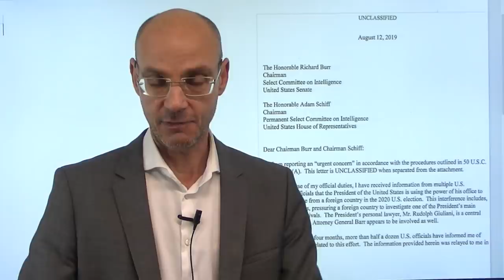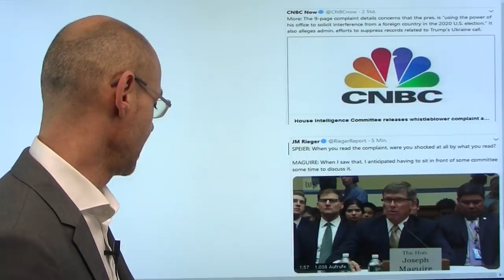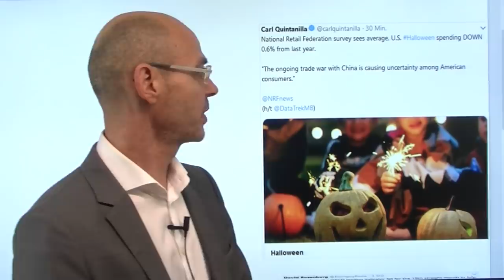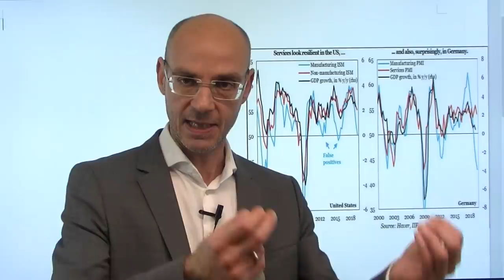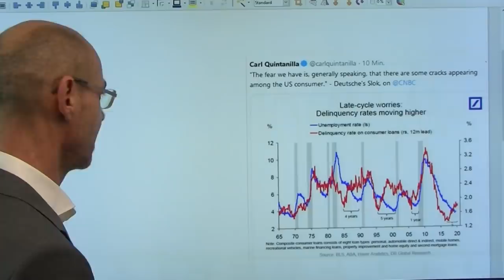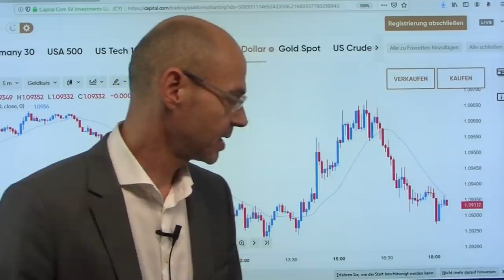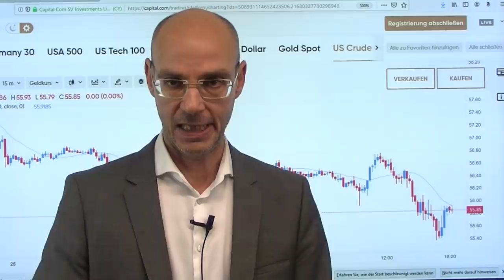Alternative Fakten! Marktgeflüster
Im Fokus der Märkte heute wieder die Trump-Ukraine-Affäre mit der Veröffentlichung des Whistleblower-Berichts sowie der Anhörung des US-Geheimdienstdirektors Maguire. Nach wie vor ist die Bwertung der Sachlage nicht einfach, aber eiens scheint klar: diese Affäre wird sich noch lange hinziehen und die innenpolitischen Konflikte in den USA verschärfen. Im heutigen Video einige Fakten zur Sachlage - und die vielerorts verbreiteten alternativen Fakten in der Sache Joe Biden und Sohn. Die US-Aktienmärkte hatten sich gestern in Sachen Handelskrieg auf "alternative Fakten" berufen - nun scheint klar, dass die Trum-Regierung die temporären Ausnahmegenehmigungen für Huawei nicht verlängern wird. Und das macht einen Handelsdeal eher unwahrscheinlich, weil für die Chinesen die Lockerung der Hauwei-Sanktionen zentral ist..